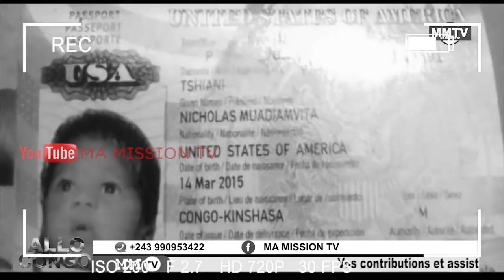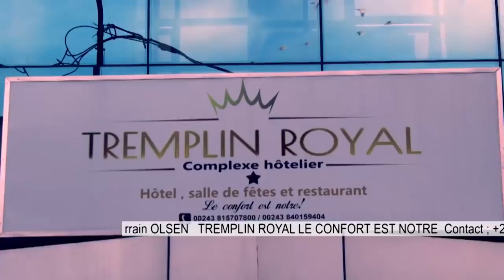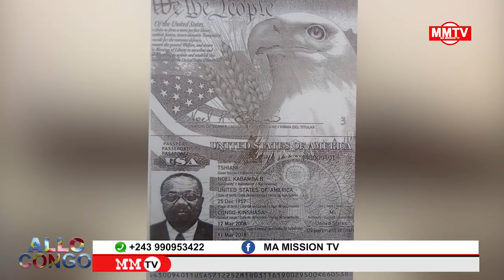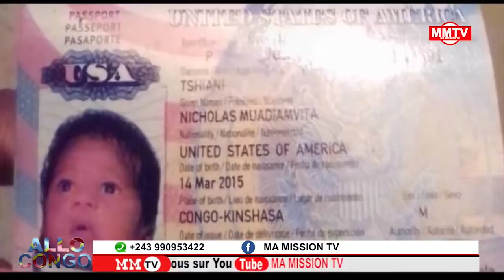🔴PAPA MOLIERE TACLE KOFFI,BAHATI DOIT LUI SUSPENDRE PONA FATSHI??MUSIQUE EZA POLITIK TE